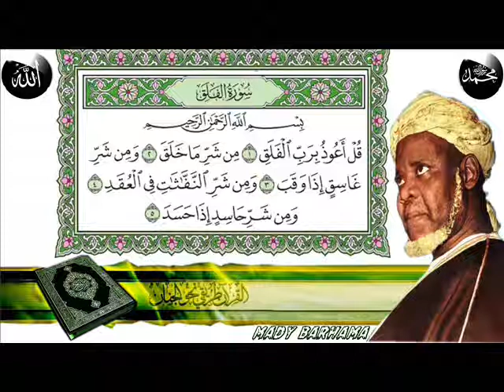BAYE NIASS - 113 - Sourate Al Falaq Tafsir Du Coran En Wolof Par Baye Niass {R.A}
113 - Sourate Al Falaq Tafsir Du Coran En Wolof Par Baye Niass {R.A}. DIEUREDIEUFÉ BAYE NIASS...DIEUREDIEUFÉ BAYE NIASS. DIEUREDIEUFÉ BAYE NIASS...!